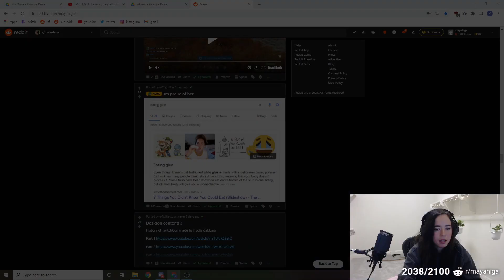Maya's reputation smeared by Google Image Search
"A seemingly harmless arts-and-crafts stream on Twitch suddenly took a bizarre turn as the host streamer decided it would be a good idea to eat some glue."